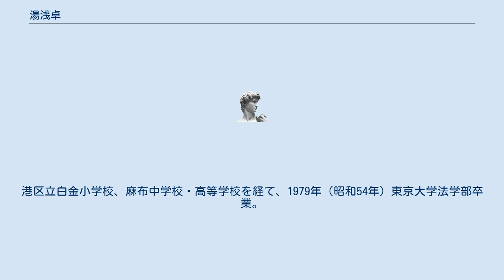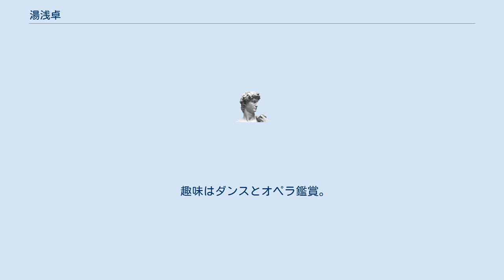湯浅卓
湯浅 卓（ゆあさ たかし、1955年11月24日 - ）は、日本人のアメリカ合衆国弁護士（ニューヨーク州、ワシントンD.C.）、タレント、著述家。
港区立白金小学校、麻布中学校・高等学校を経て、1979年（昭和54年）東京大学法学部卒業。
1983年、カリフォルニア大学ロサンゼルス校 (UCLA) ロースクールにて LL.M.取得後、コロンビア・ロー・スクール、ハーバード・ロー・スクールに学ぶ。
1984年、ニューヨーク州弁護士の資格を取得、1990年にはワシントンD.C.の弁護士資格を取得している。
 ロックフェラー・センタービルの売却ではロックフェラー側の巨大代理人団の一員となった。
この契約には巨大な弁護士・会計士軍団が編成されており、契約がまとまったのは1989年である。
 テレビ番組に出演した際に、独特のキャラクターで知名度が上昇した。
 一つは、大げさに頭を振って長い前髪をなびかせる仕草である。
本人曰く1997年頃のものと言う公式プロフィールの顔写真は短髪で、現在とは全く異なる風貌である。
 このことは出演する番組で何度もネタとなっている。
また、両手親指を立てるポーズも挙げられ、この際の「湯浅です」というフレーズをいうことが多々ある。
 メディアに進出するようになった経緯はホリプロとの特別な関係に由来する。
90年代からプロダクションと彼の間で経営コンサルタント契約が結ばれていることから、代表取締役会長 (CEO) の小田信吾との関係は深い。
また代表取締役副会長 (CFO) 堀一貴、代表取締役社長 (COO) 堀義貴とはアメリカ留学時代からの友好関係があった。
そして彼のユーモラスな言動を生かして、テレビ進出を企画した。
 外国著名人に関して情報通である理由は、彼らが来日する際のコンサルタント業務を彼がかつて所属していた事務所が行っている点にある。
現在、その事務所のPR業務を担当しているのはフローラン・ダバディーであり、その合名会社の外国人事務所に所属するユンソナとは師弟的な交流がある。
 自身のレギュラー出演番組である『所さんの学校では教えてくれないそこんトコロ!』では「湯浅弁護士ってどんな人？」という検証企画が行われた。
 日本国内の弁護士資格は所持していない。
 以前はバラエティ番組の司会を務めたこともあった。
 趣味はダンスとオペラ鑑賞。
学生時代に声楽を習っていたという経歴もある。